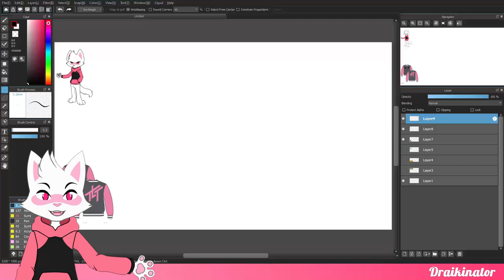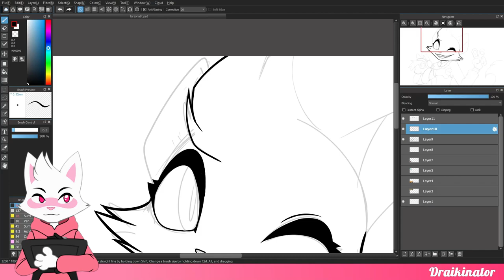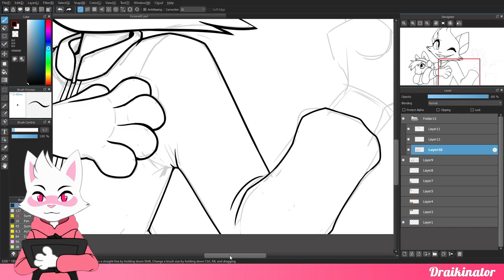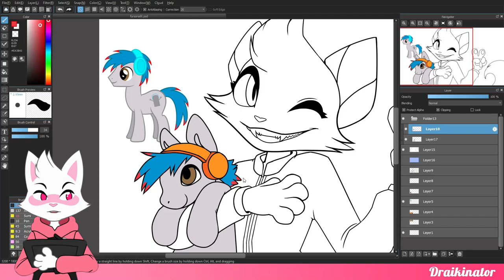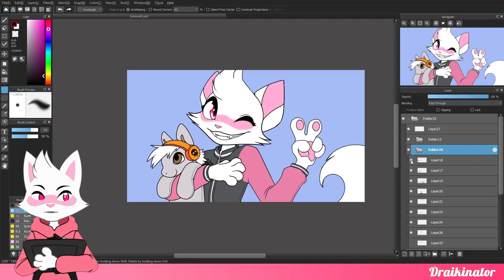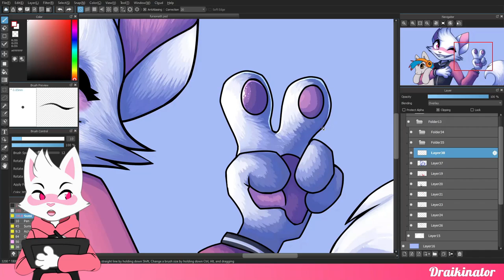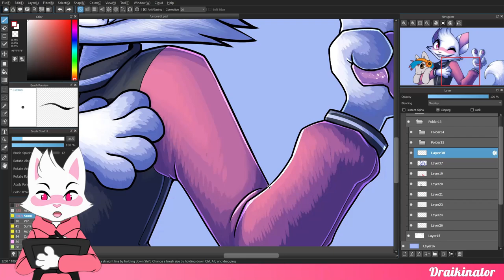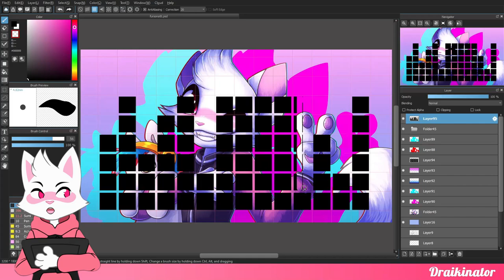I Would Die for The Living Tombstone but I Don't Think They Would Let Me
first like, actual speedpaint video since last year! You wouldn't believe how much trouble i had trying to figure out how to record this LOL. I had to rerecord my audio f o u r times before i got the audio and facerig avatar both recording correctly at the same time lol.

i desperately want the sunburn tlt hoodie lmfao. one day